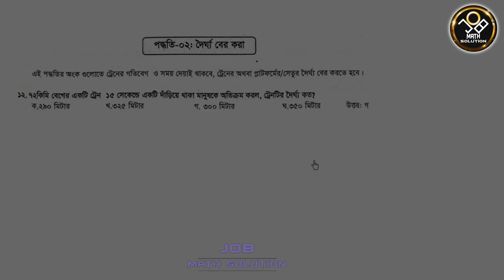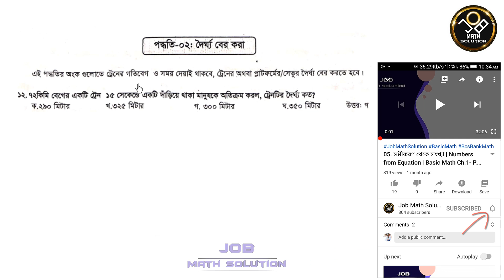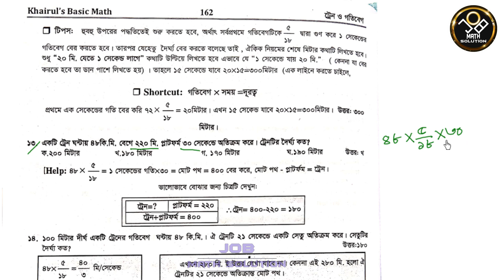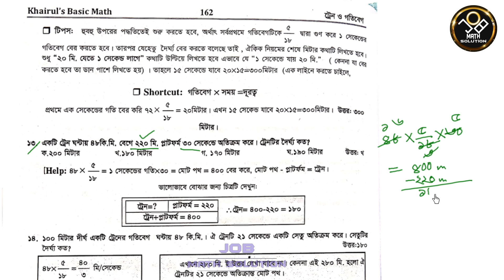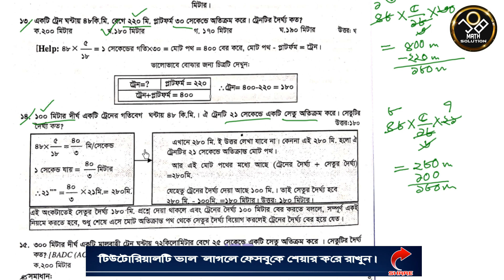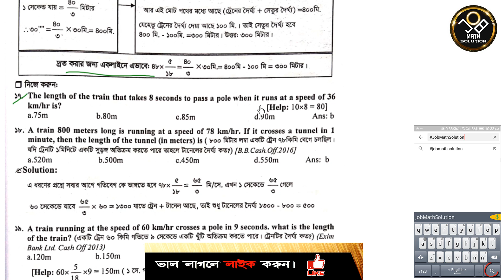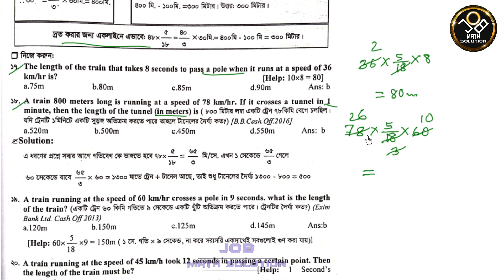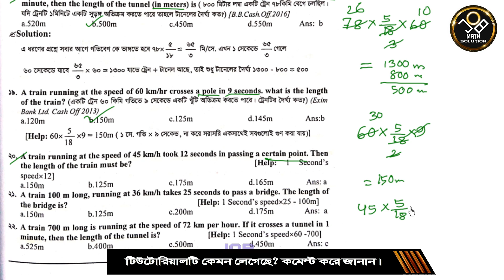44. ট্রেন+সেতুর দৈর্ঘ্য নির্ণয় (ট্রেন ও গতিবেগ) | Khairuls Basic Math- Ch.7- P.2 | Job Math Solution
Khairuls Basic Math- চ্যাপ্টার 7 পার্ট 2-ট্রেন+সেতুর দৈর্ঘ্য নির্ণয় (ট্রেন ও গতিবেগ) (Train and Speed)
এছাড়া Khairuls Basic Math এর অন্যান্য টিউটোরিয়াল:
চ্যাপ্টার ১ (সংখ্যা):
চ্যাপ্টার ২- (ঐকিক নিয়ম)
চ্যাপ্টার ৩- (লসাগু ও গসাগু)
চ্যাপ্টার ৪- ভগ্নাংশ (Fraction)
চ্যাপ্টার ৫- দশমিক সংখ্যা ও দশমিক ভগ্নাংশ (Decimal Number and Fraction)-

চ্যাপ্টার ৭- ট্রেন ও গতিবেগ
চ্যাপ্টার ৮- সময়, দূরত্ব গতিবেগ

ব্যাসিক ম্যাথ কোর্সের আজকের ভিডিওতে খাইরুল আলম স্যারের "Khairuls Basic Math" বই থেকে ৭ম চ্যাপ্টারের ". ট্রেনের দৈর্ঘ্য নির্ণয় (ট্রেন ও গতিবেগ) (Train and Speed)" নিয়ে আলোচনা ও এই সম্পর্কিত বিভিন্ন অঙ্কের সমাধান দেখানো হয়েছে। ম্যাথ সম্পর্কিত যে কোন সমস্যায় জয়েন করুন Job Math Solution ফেসবুক গ্রুপেঃ